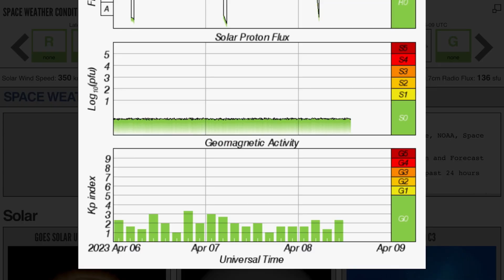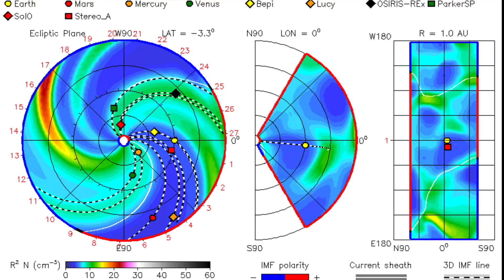SUN FIRES 2 M Class Solar Flares‼️/ Dancing Plasma Filament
April 8 2023